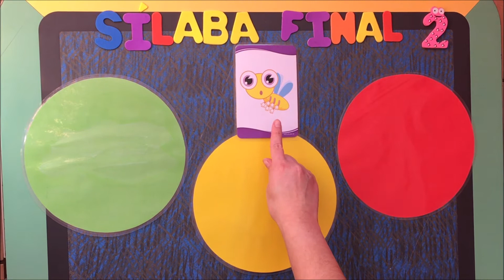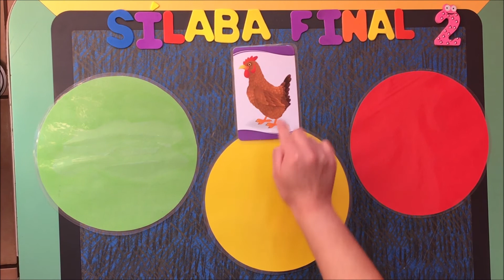Sílaba Final parte II/Área Fonoaudiológica, Nivel Kínder.